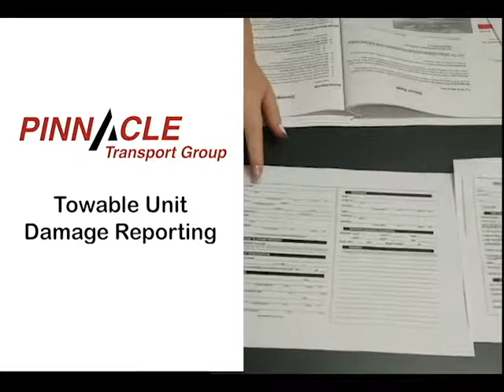Towable Unit Damage Reporting - Pinnacle Transport Group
Thank you for viewing this important safety video.

If you are a Pinnacle driver, you will need to complete the short quiz located at this

If you are not currently a Pinnacle Driver, you can get more information by clicking this

If you would like to speak with a recruiter, click this link and fill out a short contact form